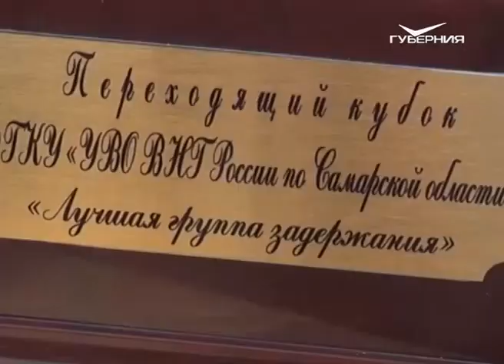Соревнования групп задержания вневедомственной охраны Росгвардии прошли в Самарской области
Боролись за звание лучших. В регионе прошли соревнования групп задержания вневедомственной охраны областного управления Росгвардии. 15 команд, прошедшие предварительный отбор в своих подразделениях, состязались в скорости, меткости и выносливости.
Сильнейшим командам вручили дипломы. Победителям совсем скоро предстоит защищать честь региона на федеральном уровне. Павел Баймаков продолжит.